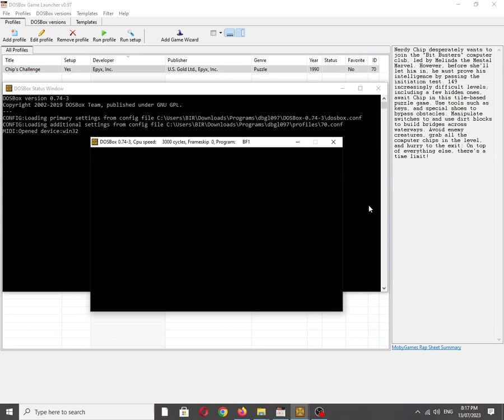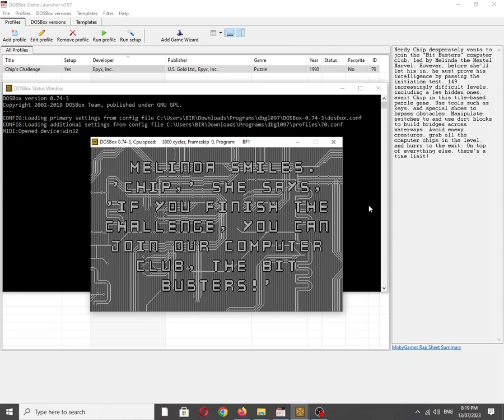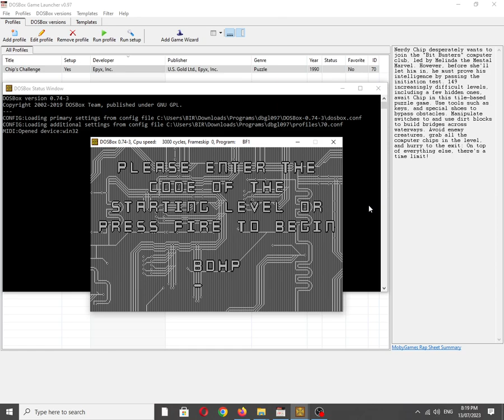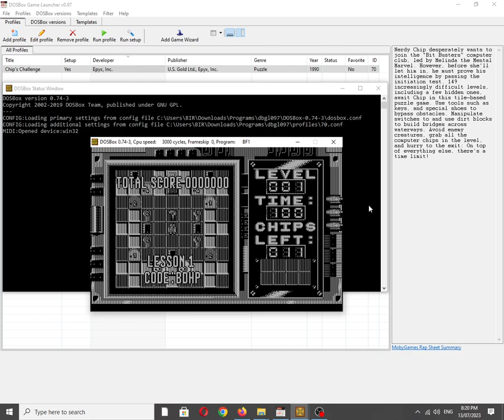Chip's Challenge [MS DOS] Some Music on IBM PC Speaker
Also available on:
COS.TV: ✅✔☑
Vanillo: ☑✔✅